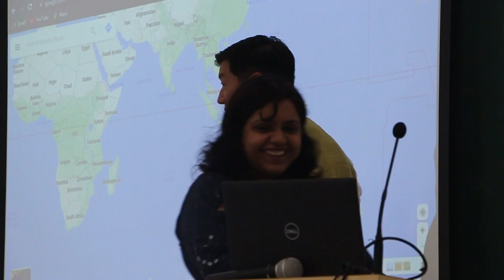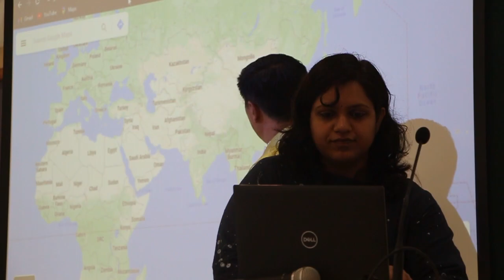National Law School of India hosted a talk by Dr.Lobsang Sangay on Tibet, International law & the UN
Recorded on 29th July 2022. Please bear with the background sound interrupting the voice recording .